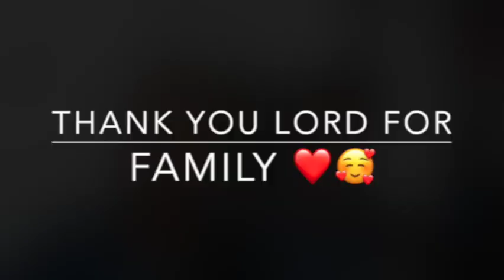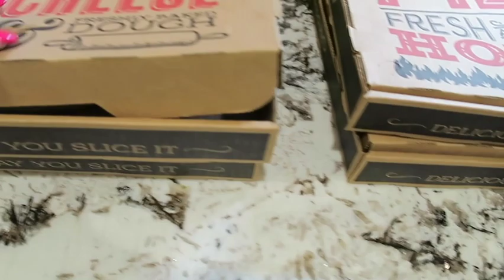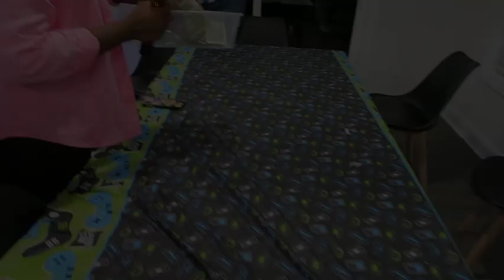WEEKEND VLOG + FAMILY GAME NIGHT + SUNDAY RESET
WEEKEND FAMILY FUN. LET'S GOOOOOOO